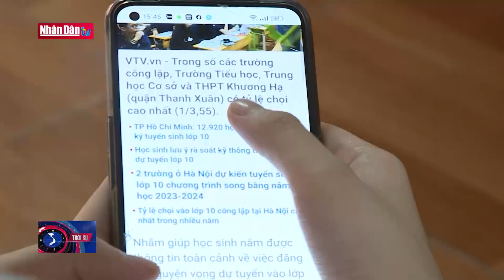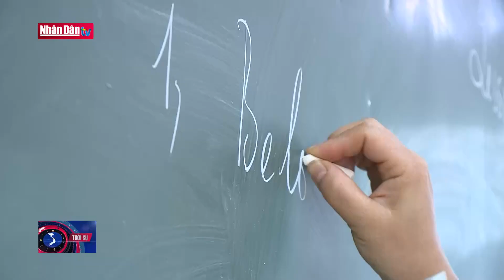Bất ngờ "tỷ lệ chọi" tuyển sinh lớp 10 công lập Hà Nội | Đảng với Dân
Bất ngờ và choáng váng sau khi biết tỷ lệ chọi vào lớp 10 công lập năm nay. Nhiều trường năm ngoái điểm chuẩn vào trường còn ở tốp dưới thì năm nay lại có "tỷ lệ chọi" cao hàng đầu. Không thể thay đổi nguyện vọng thi vào lớp 10 khi biết tỉ lệ chọi như thế này liệu có đang làm khó cho học sinh hay không trong khi tại TP.HCM, học sinh được đổi nguyện vọng sau khi có thông tin tỷ lệ chọi vào các trường? Đó chính là điều khiến không ít phụ huynh Hà Nội băn khoăn.